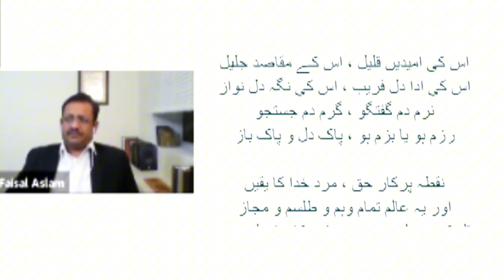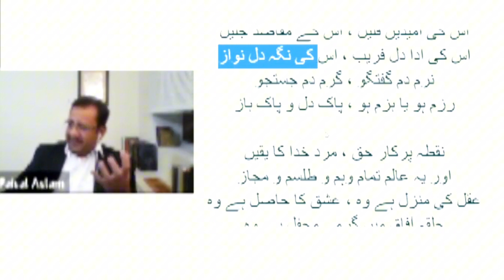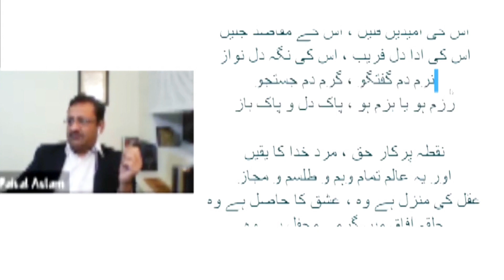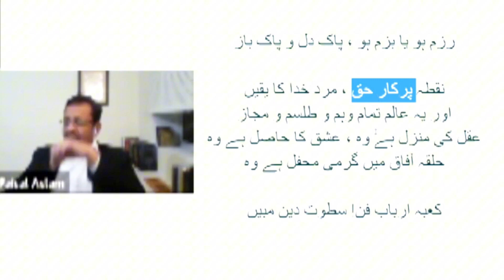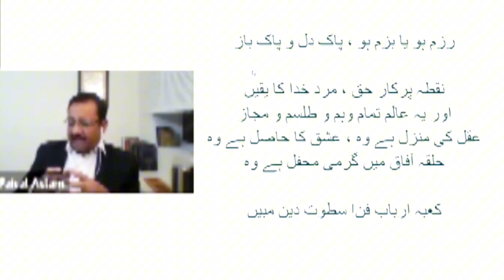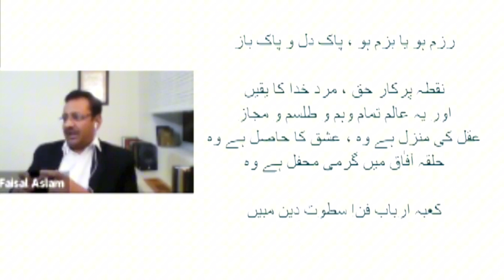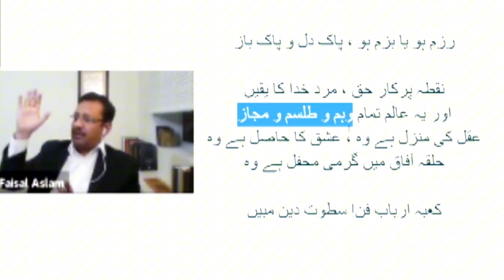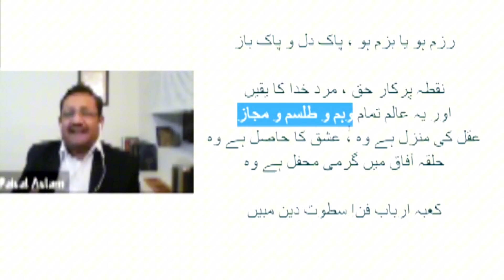Masjid-e-Qurtaba (Part 12) Iqbaliyat | Malik Faisal | Al Mawrid Institute Canada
Al Mawrid Institute Canada